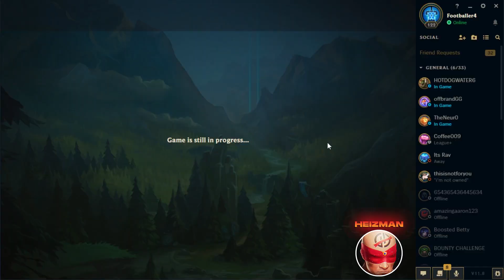WE PLAYED THE ULTIMATE POKE COMP AND SPAMMED ALL OUR ABILITIES - League of Legends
WE PLAYED THE ULTIMATE POKE COMP AND SPAMMED ALL OUR ABILITIES
League of Legends season 11 Vel'Koz and Xerath gameplay!